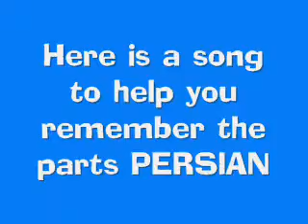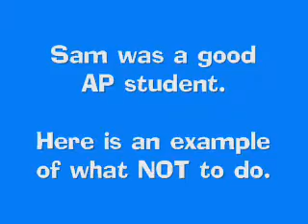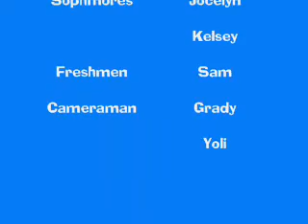OHS APWH TUTORIAL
extra credit apwh tutorial to help out freshman!